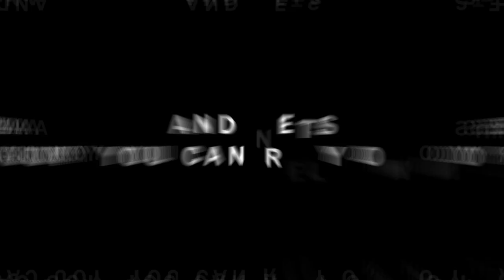On The Hook S01E01 Rough River Lake Kentucky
We head out to Rough River in Kentucky to do some crappie fishing over a brush pile with bobbers in the summer sun with Special guest Jeff Guttermuth!

to discover the products I created and use every day | Crappie Monster